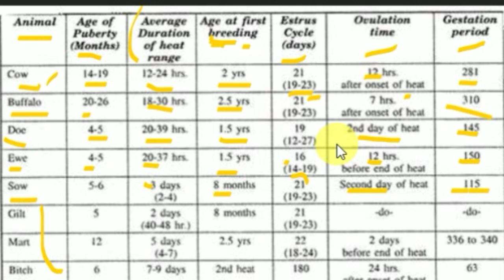Estrous cycle Cattle/पशुओं में मद चक्र(estrus cycle) का अध्ययन/Estrus cycle canine/ 2nd Part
Hii Guys🔥
😀 Welcome To Vetenary Classes

Estrus Detection Methods in Dairy Cattle,
पशुओं में मद चक्र (estrus cycle) का अध्ययन,
animal estrous cycle,
Estrous Cycle of Cattle,
Bovine estrous cycle,
 cattle ovulation,
पशुओं में estrous cycle,
animal pregnancy period,
 animal gestation period,
 पशुओं मद चक्र अवधि,
Estrous period domastic animal,
estrous cycle mare,
estrous cycle ewe,
estrous cycle canine,